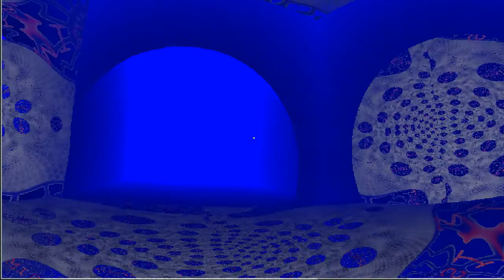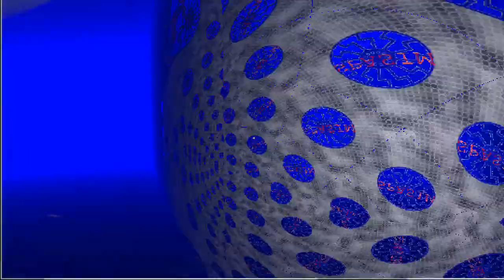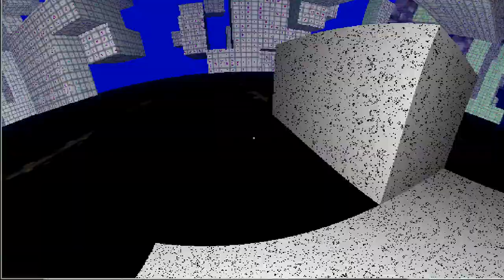Gate. Fountain. Houri. Pearled Mouse.